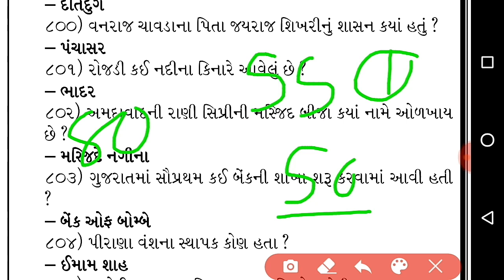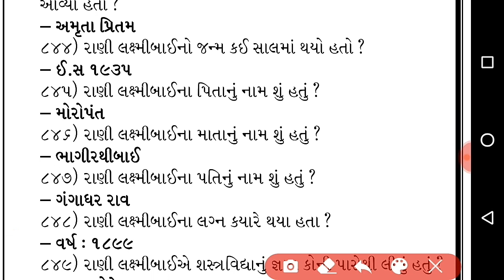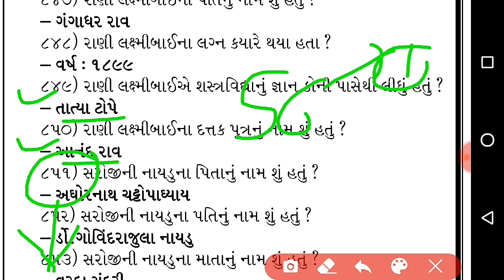બિન સચિવાલય કલાર્ક ના Most IMP 50 પ્રશ્નો - ભાગ 56